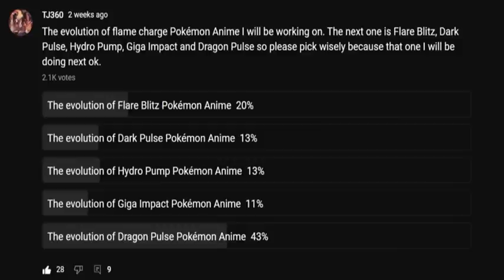The evolution of Dragon Pulse in the Pokémon Anime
TJ360 Ask. FM and Either